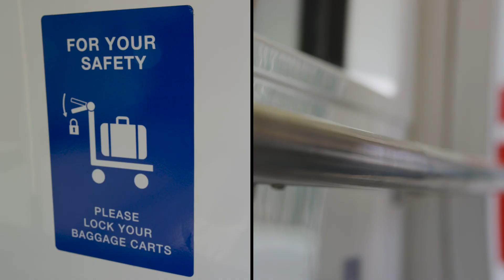LAX Unveils Automated People Mover Train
(Los Angeles) Today, Los Angeles Mayor Eric Garcetti joined city, federal and airport officials to debut a critical component of the future of LAX with the unveiling of the first Automated People Mover (APM) train car. LAX will be the first U.S. airport to feature the INNOVIA 300 APM vehicles, which showcase the latest technology to help revolutionize how travelers get to and from the fifth-busiest airport in the world.

The APM system will reduce vehicle congestion and traffic in and around LAX when it opens, while providing the long-awaited connection to regional transportation, including Metro light rail.

“The Automated People Mover will be so much more than another way to get to LAX – it’s the piece of the puzzle that will curb the congestion that has been plaguing our airport for decades,” said Mayor Eric Garcetti. “As we welcome the first car that will whisk travelers to renovated terminals, parking structures, Metro rail, and a new rental car facility, it’s clear that a completely reimagined LAX is on the horizon.”